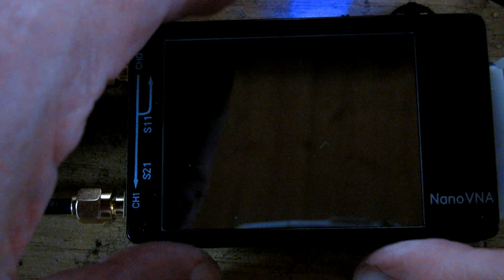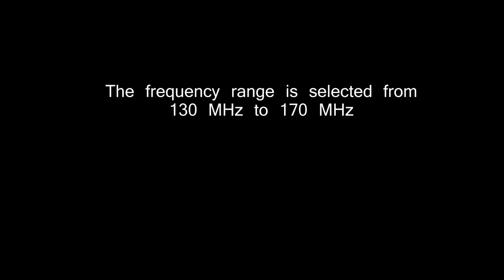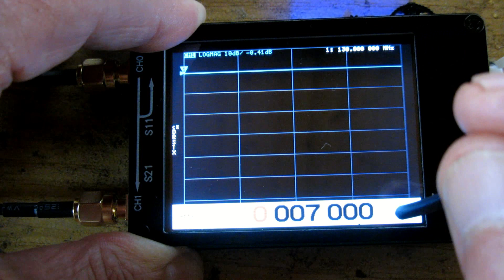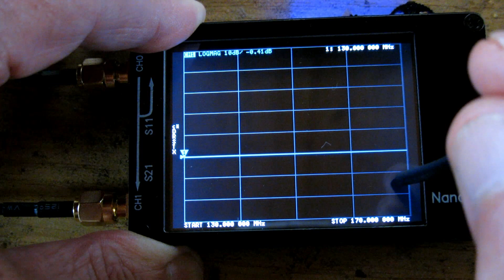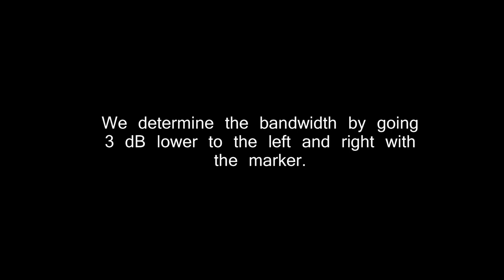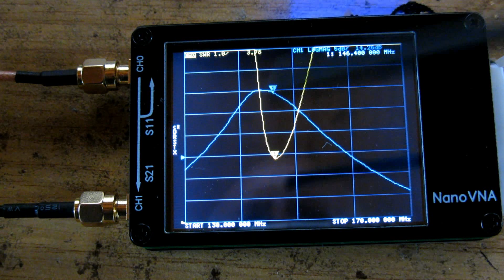NanoVNA and Preamplifier 144 MHz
Messung der Durchlasskurve, Verstärkung, Bandbreite eines 144 MHz Vorverstärkers.

Measurement of the transmission curve, gain, bandwidth of a 144 MHz preamplifier.

Because overdriving use damping devices  10 or 15 dB if nessesary!